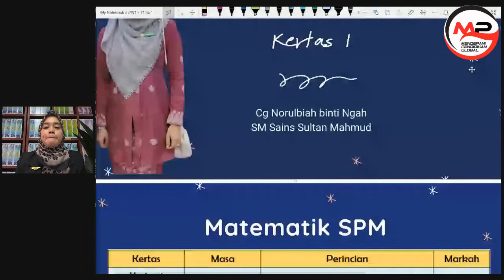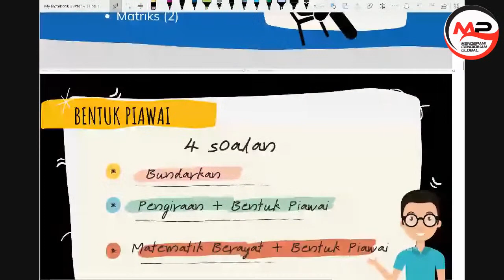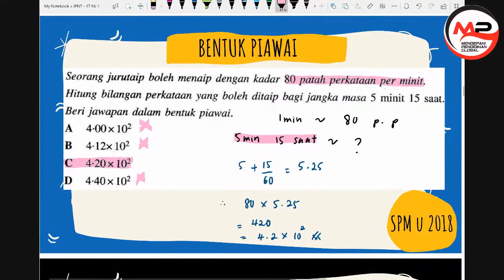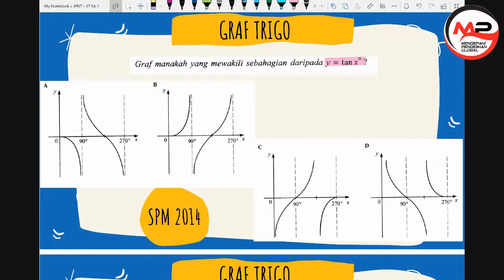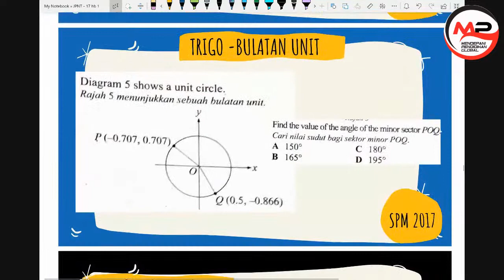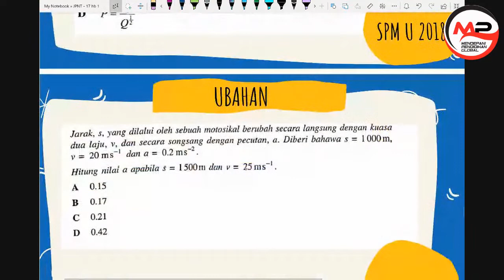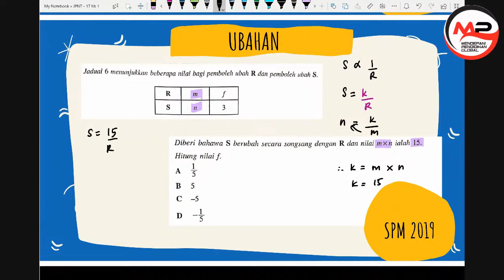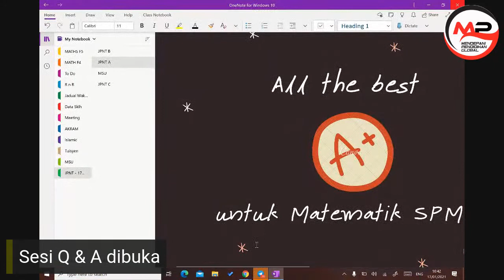Webinar SPM JPNT : Matematik (Kertas 1 : Objektif)